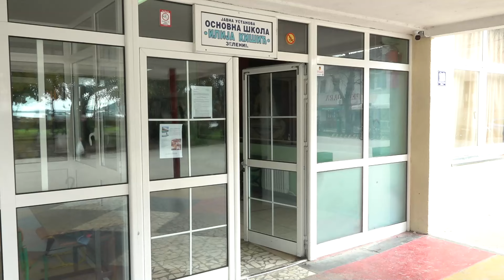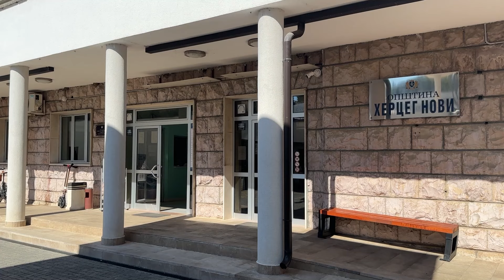RTHN - Počela prijava za sufinansiranje đačkog prevoza